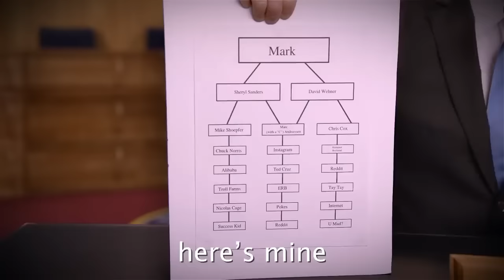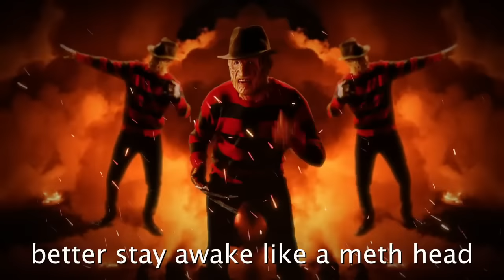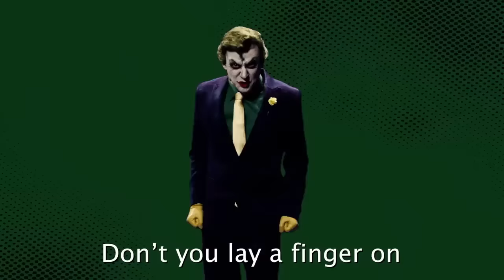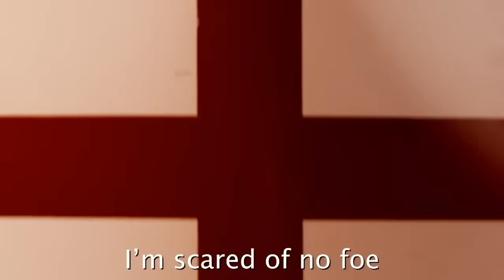Best of ERB comebacks/rebuttals | Seasons 5-7 [Compilation]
A compilation of my favourite comebacks and rebuttals from seasons 5 and 6 of ERB as well as the first four battles of season 7.

LINKS:
     ERB: @ERB , @ERB2
     Nice Peter: @nicepeter
     epicLloyd: @EpicLLOYD